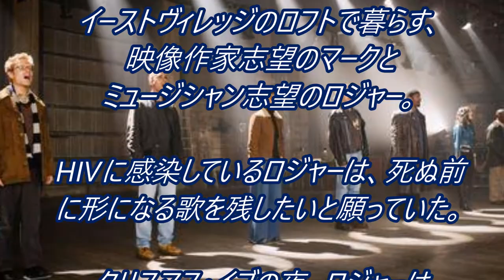『RENT レント』 ミュージカル １分でわかる ストーリー あらすじ ブロードウェイ 映画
ミュージカル『RENT　レント』　１分でわかる　ストーリー　あらすじ　ブロードウェイ　映画